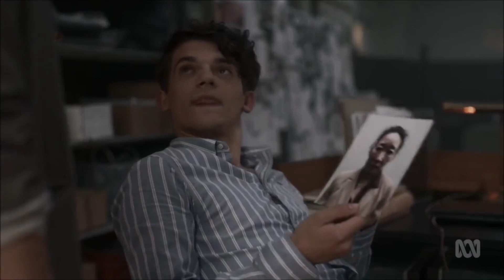What Series Can Substitute For GoT, Until The Long Night Prequel Debuts?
G.O. Control is a talk show that covers pop-culture topics ranging from movies, comics, video games, toys etc. Also, it's a sketch comedy show filled with original skits and parodies.

Movie & Series Footage:
1. Killing Eve footage owned by BBC America/AMC/BBC One
2. American Gods footage owned by STARZ Originals, Lionsgate
        Television, Fremantle
3. Yellowstone footage owned by The Paramount Network
4. The Handmaid’s Tale footage owned by Hulu, MGM Television
5. Warrior footage owned by Cinemax, Bruce Lee Entertainment
6. The Boys footage owned by Amazon Studios, Sony Pictures
        Television
7. Watchmen footage owned by HBO, Warner Bros Television/DC
        Entertainment
8. History of the World Part 1 footage owned by 20th Century Fox,
        Brooksfilms

Featured Music:
1. One Vision performed by Queen -  EMI; Capitol